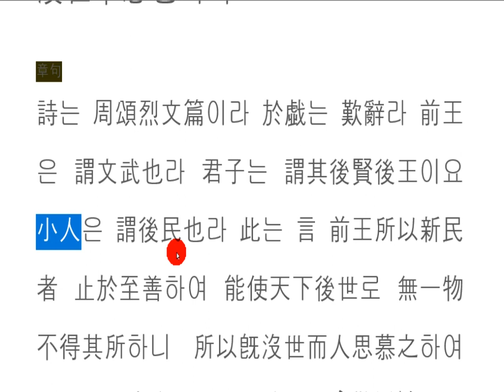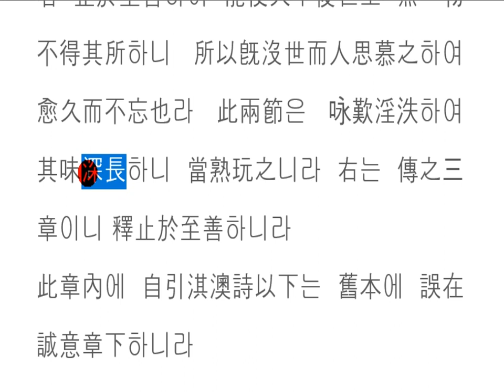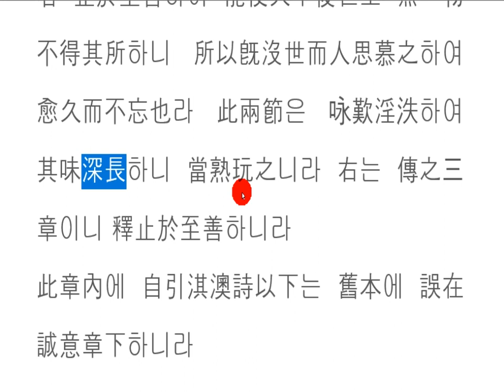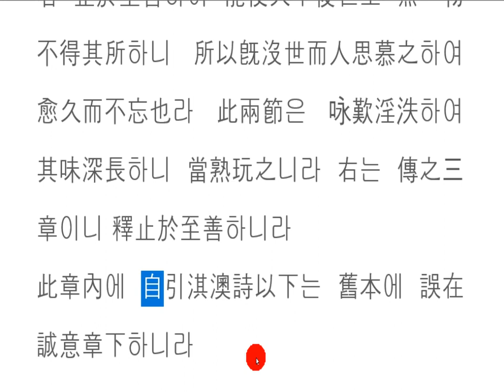대학강독(講讀) : 大學章句 78p 전3_3 詩云 於戱(嗚呼)라前王不忘이라하니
前王不忘
전왕불망

사람들은 기억합니다.
오래가지 못하는 기억도,
오래도록 잊지 못하는 기억도 있습니다.
훌륭한 삶을 기억하며,
인간답지 못해 악명 높은 삶도 기억합니다.

아!
위대하신 선현들이시여!
당신의 가르침을 잊지 못하고,
당신의 말씀을 기억하며,
삶의 등불로 삼고,
기로에 선 상황에서 나침반 역할을 해 주시는
위대한 당신을 기억하렵니다.

당신들이 존경하고 귀하게 여겼던 분들을
따라서 존숭 하며,
당신들이 즐겼던 삶을 따라서 즐기며,
문명의 이기를 이롭게 활용하는
멋진 후생이 되렵니다.

어떻게 당신의 아름답고 훌륭한 삶을 잊을 수 있겠습니까?
위대하신 선현이시여!

People remember.
Not for long,
and memories that you don't forget for a long time.
Remembering a good life,
and I remember the infamous life that is not human.

Ah!
Great good lords!
I will not forget your teachings,
remembering your words,
and you use it as a lamp of life,
and you're not the only one who can help you
who will serve as a compass in a crossroads.

I'm going to tell you that I have a great heart
and respectful,
enjoying the life you enjoyed,
and the use of the victory of civilization
to benefit from the victory of civilization.

How can you forget your beautiful, wonderful life?
Great goodness!

人们记得。
连记忆都不会持续很久
还有很久以前没忘记的记忆。
记住美好的生活,
我不像人类,我记得臭名昭着的生活。

啊!
伟大的孙贤!
我不能忘记你的教义,
记住你的话,
用生命的灯光
当你站在十字路口时,你扮演罗盘的角色。
我记得你很棒。

你们所崇拜和珍贵的那些人
故你們當崇拜,
享受你所享受的生活,
利用文明的自私
成为了帅气的后生。

你怎么能忘记你美丽的美好生活?
伟大的孙贤!